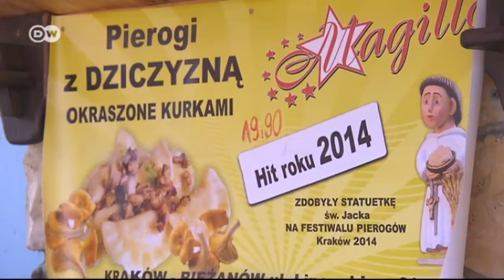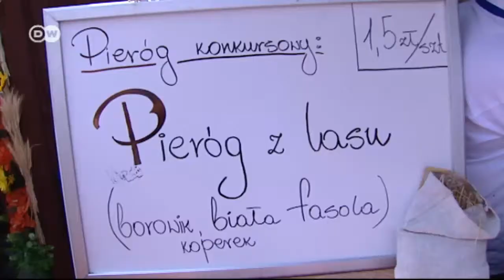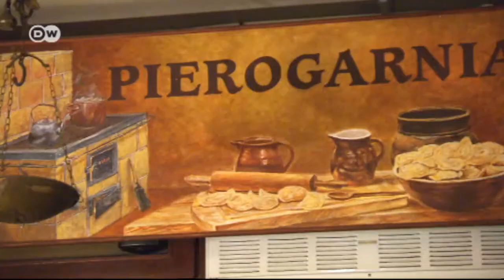Piroggen | Euromaxx - Guten Appetit, Europa! (2)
Sie sind das wohl bekannteste Gericht aus Polen: die Piroggen - Teigtaschen, die herzhaft oder süß gefüllt werden. Krakau ist wie keine andere Stadt in Polen mit den Piroggen verbunden, denn dort soll ein Dominikanermönch die Teigtaschen in seiner Heimat populär gemacht haben. Außerdem trägt Krakau einmal im Jahr das große Piroggen-Festival aus.